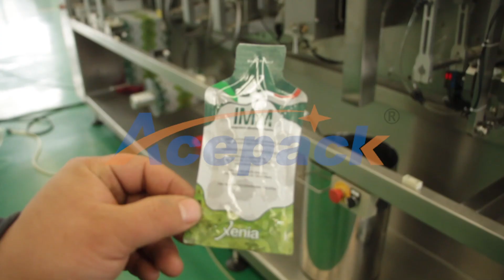Shanghai Acepack professionaly produces automatic pouch packing machine,doypack packing machine.